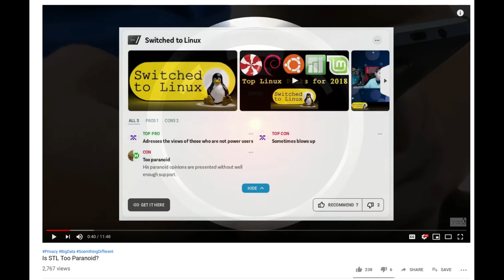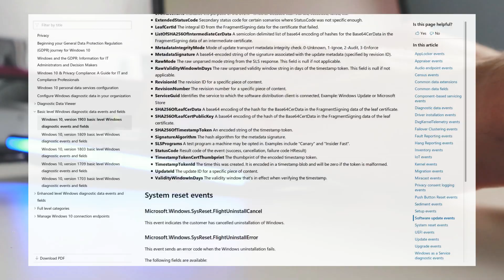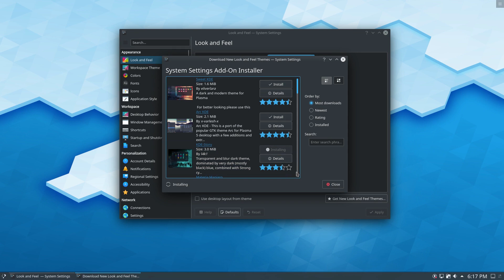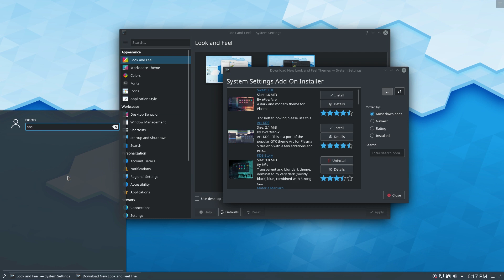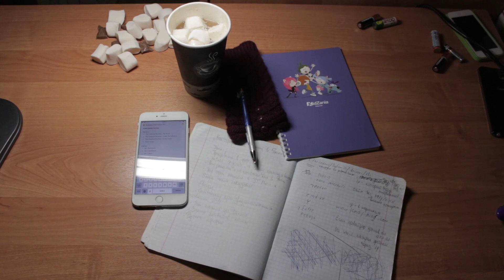Reclaiming Your Privacy: Operating Systems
What can we do to start taking intentional steps to reclaim our privacy? This is a video on the first steps having to do with your computer privacy. In future videos we will look at the other things we can do to start taking back more privacy.

Support Switched to Linux!
🐸 Gab: @switchedtolinux
💡 Minds: @switchedtolinux
MeWe: /p/switchedtolinux